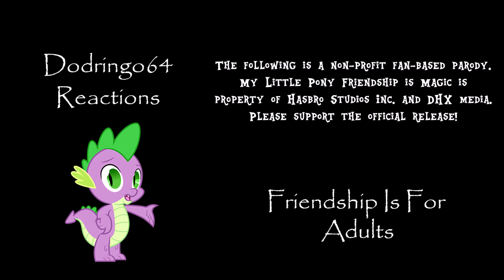Friendship Is For Adults Episodes 1 & 2 - Reaction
This was very enjoyable and I'm really exited for the crossover between this and Scootertrix. Until then, I'll be alternating between the two.